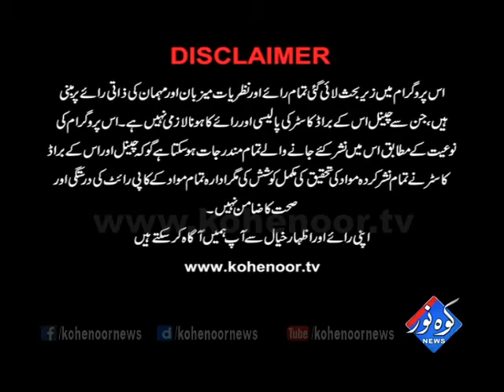Soch 27 03 2017